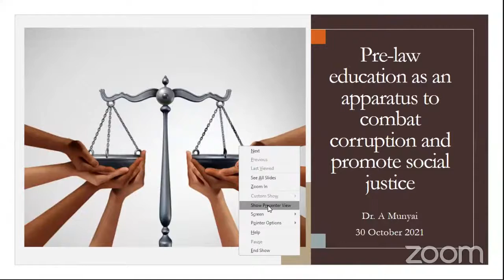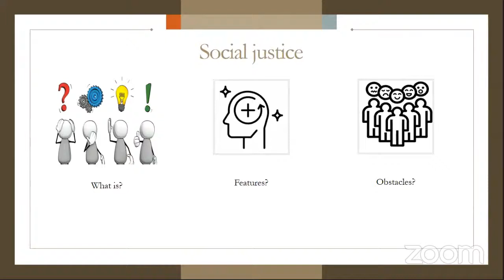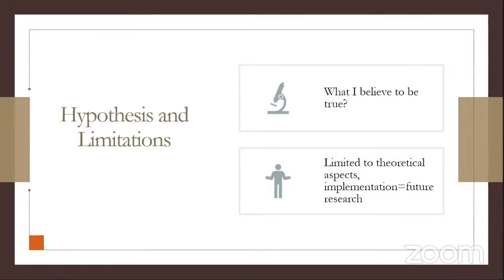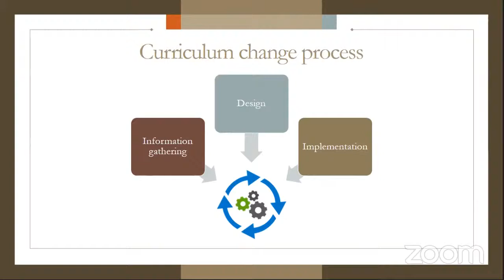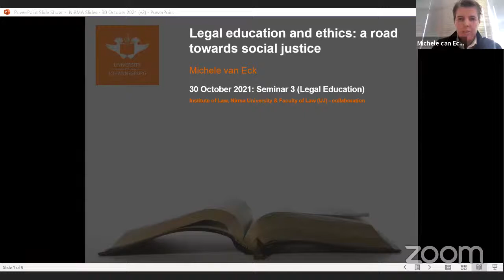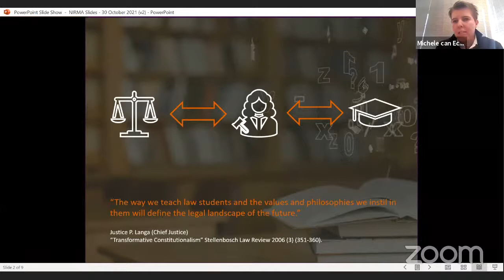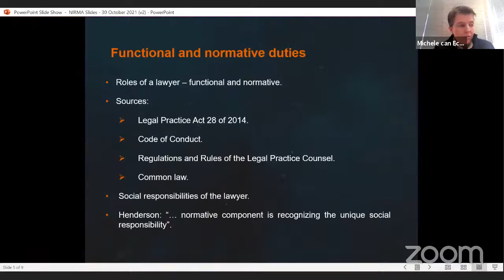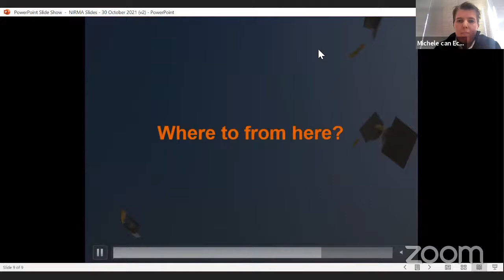Webinar 3: Legal Education and Social Justice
‘Social Justice Continuum in Comparative Context: Indian and South African Perspectives on Equality, Labour Law and Legal Education’

Prof Upendra Baxi, Eminent law jurist, Professor Emeritus at University of Warwick, United Kingdom
Dr Anzanilufuno Munyai, Lecturer, Department of Practical Business Law, University of Johannesburg
Prof Purvi Pokhariyal, Dean, School of Law, Forensic Justice and Policy Studies, Gandhinagar
Dr Michele van Eck, Senior Lecturer, Department of Private Law, University of Johannesburg